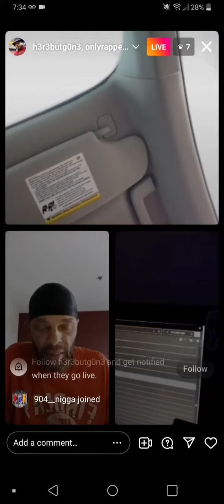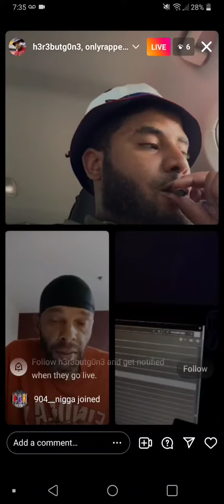Onlyrapperherdworldwide and crew Instagram live